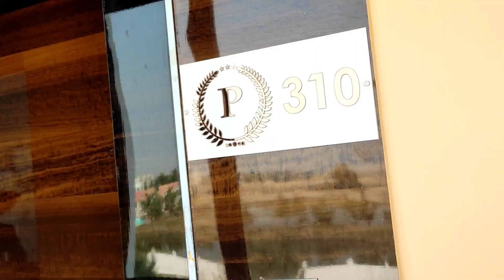Mandarmani Beach Resort ll Best resort in mandarmani ll মন্দারমনি resort ll Prime Beach Resort ll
Mandarmoni Beach Resort ll Best resort in mandarmani ll মন্দারমনি resort ll Prime Beach Resort ll
মন্দারমণি-র সেরা  রিসর্ট সাথে বাথটব, সুইমিং পুল, সমুদ্রের সামনে কটেজ, সাথে ফ্রি ব্রেকফাস্ট।
Location - Mandarmani Beach Rd, SILAMPUR, MANDARMANI, WB, Kanthi, WB, 721455

Main amenities
On the beach
Restaurant
Full-service spa
Outdoor pool
Free water park
Breakfast available
Children's pool
Waterslide
Coffee shop/cafe
24-hour front desk
Air conditioning
Garden
For families
Children's pool
Rollaway/extra beds
Private bathroom
Separate bathtub and shower
Premium TV channels
Garden
*Room options*  -  Honeymoon Cottage, Luxury Room,Premium Room,Executive Room,
Property amenities
Food and drink
Cooked-to-order breakfast (surcharge) each morning 7:30 AM–10:00 AM
Restaurant
Coffee shop
Traveling with children
Free water park access
Children's pool
mandarmani hotels
mandarmani sea beach resort
mandarmoni best hotel
PRIME BEACH RESORT MANDARMAN
Prime beach resort in mandarmani
best resort of mandarmani
best resort in mandarmani
budget resort in mandarmani
luxury resort of mandarmani
mandarmani best hotel
mandarmani best resort
Luxury resort in Mandarmani
Luxury vibes in mandarmani
budget hotel in mandarmani
luxury hotel in mandarmani
swimming pool resort mandarmani
swimming pool hotel mandarmani
hotel with bathtub in mandarmani
resort with bathtub in mandarmani
sea view resort in mandarmani
sea view hotel in mandarmani
beach side resort in mandarmani

~sunayana